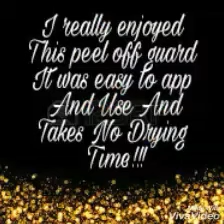Fruit and Emoji Nail Art Tutorial!! Beautybigbang.com latex free cuticle barrier review and demo!!!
Hey everyone!
Today I am going to share with you guys tutorial for my fruit and Emoji Nail Art Tutorial.

Products used
Bornpretty store stamping plate in emoticon BPX-L001
Stay quirky nail polishes
Beautybigbang.com latex free cuticle barrier